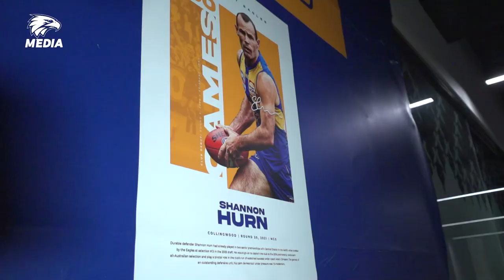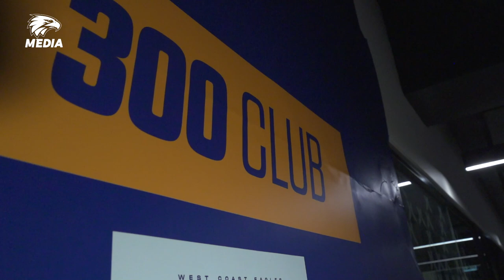Hurn Unveils 300 Wall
Ahead of his historical milestone this weekend, Shannon Hurn becomes the first Eagle ever to be placed on the 300 Wall